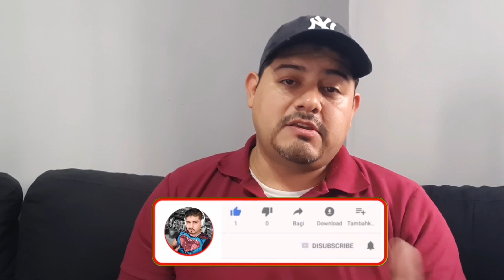Dragon Ball Z KAKAROT | Capitulo 1 | Ataque de los Saiyajin 🐉| Ps5